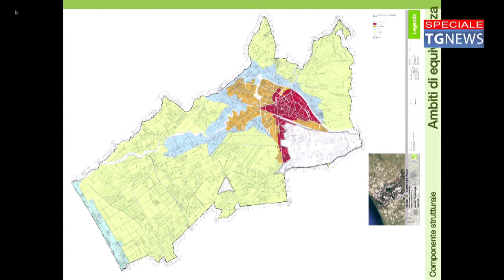🟥 Battipaglia: intervista a Maurizio Mirra |SUD TV 114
Intervista al capogruppo di Civica Mente di Battipaglia, Maurizio Mirra